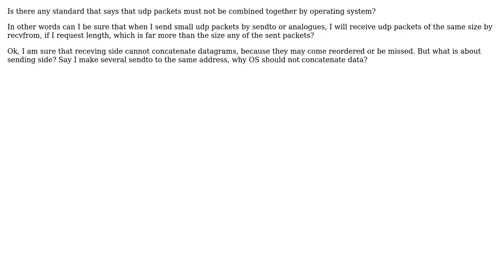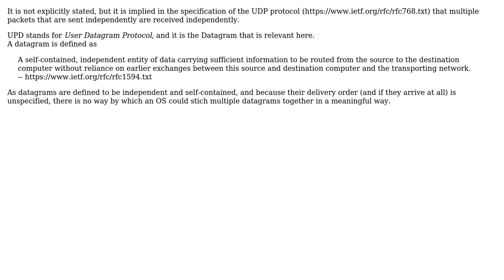Software Engineering: Can udp packets be glued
With thanks & praise to God, and with thanks to the many people who have made this project possible! | Content (except music & images) licensed under CC BY-SA | Music | Images & others | With thanks to user Bart van Ingen Schenau user Alexander Vasiljev and the Stack Exchange Network Trademarks are property of their respective owners. You are responsible for your own actions.